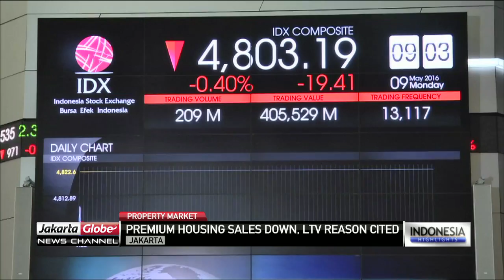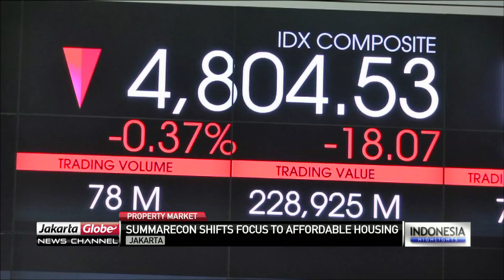High-end Property Sales Remain Sluggish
Developers feel that loan to value for home credit is a heavy burden on second home buyers.